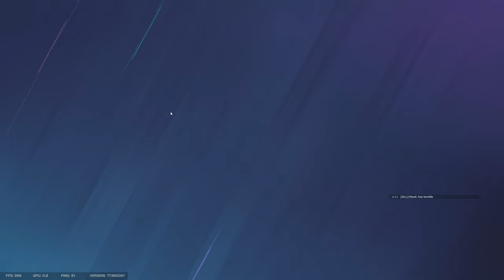Am I Cheating In Rainbow Six Siege Against "Pros"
I need to stop doing videos like this but its such a compliment to think I am good enough that "Pros" Think I Am Cheating In Rainbow Six Siege. I would never Cheat In Rainbow Six Siege or any video game just want to make that clear. Enjoy the video!

Settings:
Aspect Ratio: 16:10
FOV: 84
Sensitivity (0.00223): 85
DPI: 400
1x: 55
1.5x: 85
2x: 85
2.5x: 87
3x: 88
4x: 90
5x: 90
12x: 110